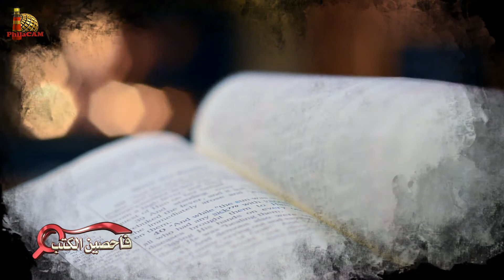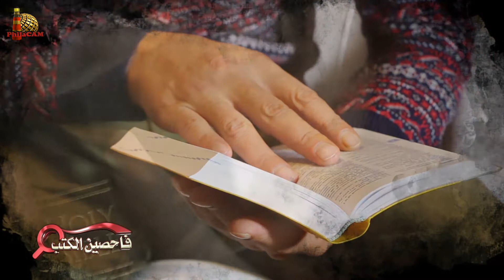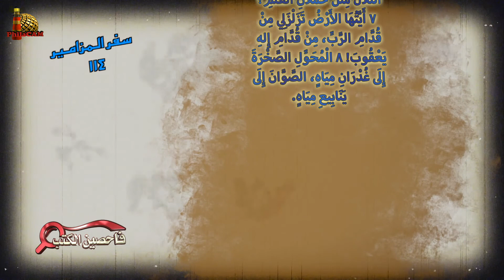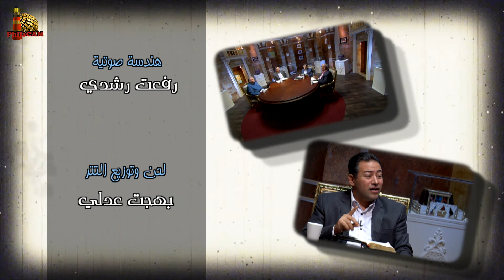برنامج فاحصين الكتب – سفر المزامير (مزامير الهليل) - مقدمة + مزمور 113، 114 - الحلقة 804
يتناول البرنامج في هذه الحلقة من سفر المزامير، مجموعة مزامير الهليل
وهي المزامير التي كان الشعب يرنمها قديمًا الشعب بعد أكل الفصح، والأرجح أنها تلك التي سبَّح بكلماتها المسيح وتلاميذه بعد الفصح الأخير.
00:00 المقدمة
1:30 مجموعة مزامير الهليل
4:37 مقتطفات عن التسبيح
6:49 قراءة في مزمور ١١٣
7:55 في مزمور ١١٣: العلي الوديع، أو العظيم الرحيم
9:39 كلمة يسبح في مزمور ١١٣، وخاصة الرب هم مَن يسبحونه
10:47 اسم الرب عظيم وعرشه مرتفع وعالٍ
13:11 حيثيتان للتسبيح
13:57 مناسبة قراءة مزامير الهليل
15:24 في مزمور ١١٣ الله العظيم يتعامل مع المساكين والبؤساء
23:26 قراءة في مزمور ١١٤
24:39 الخليقة بأسرها ترتعد أمام خالقها، الرب يُظهر قوته لشعبه
26:26 في مزمور ١١٤: أمانة الرب وسلطانه ومحبته وسخائه
29:26 الله يسكن مع الإنسان، ورموز شق البحر والنهر
32:40 البحر رآه فهرب: رأى الله وليس الشعب: البحر يعرف خالقه
33:16 في مزمور ١١٤: خلاص الرب، وعظمة الرب، ونعمة الرب
35:01 إله إبراهيم واسحاق ويعقوب، والمحول الصخرة إلى غدران مياه
37:24  ختام الحلقة